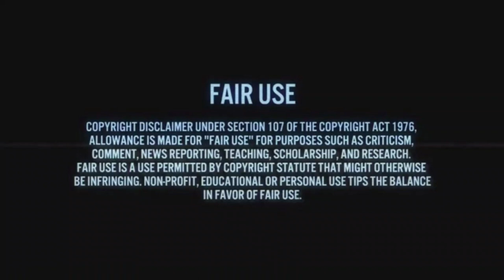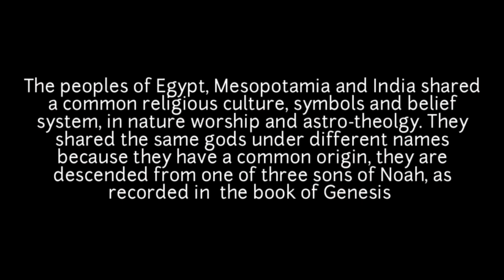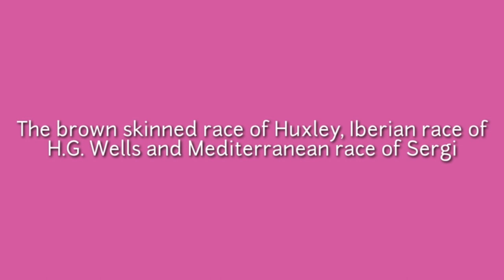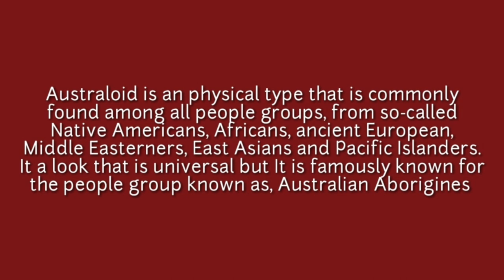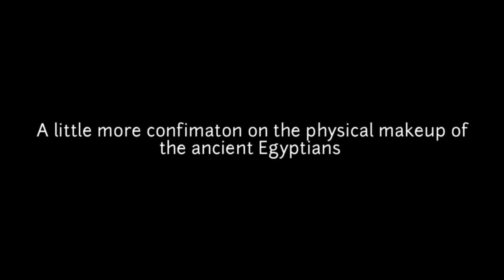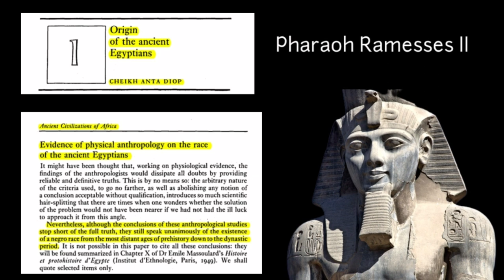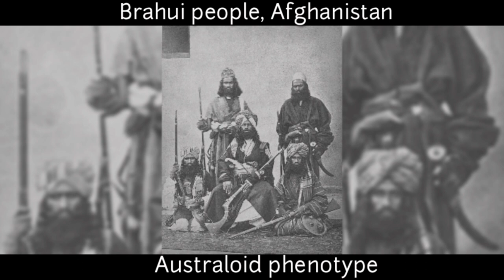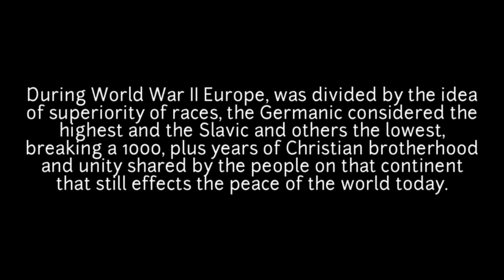Discover The Egyptian & Dravidian Connection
Mysteries of the bible and near east history revealed